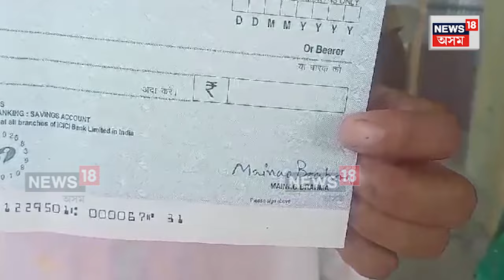Mushalpur Trading Scam : এইবাৰ বাক্সাত পোহৰলৈ আহিছে আন এক ট্ৰেডিং কেলেংকাৰী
Mushalpur Trading Scam | সম্প্ৰতি ট্ৰেডিং কেলেংকাৰীয়ে ৰাজ্য তোলপাৰ লগাই থকাৰ সময়তে এইবাৰ বাক্সাত পোহৰলৈ আহিছে আন এক ট্ৰেডিং কেলেংকাৰী। ট্ৰেডিঙৰ জৰিয়তে মাইনাও ব্ৰহ্ম নামৰ এগৰাকী মহিলাই প্ৰায় ১০০ কোটি টকা আত্মসাৎ কৰাৰ অভিযোগ উত্থাপিত হৈছে।